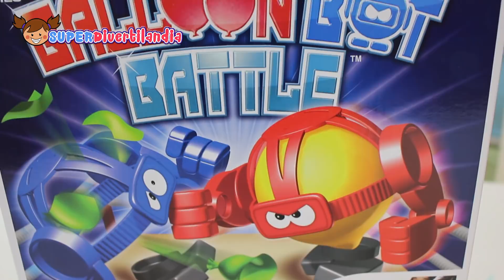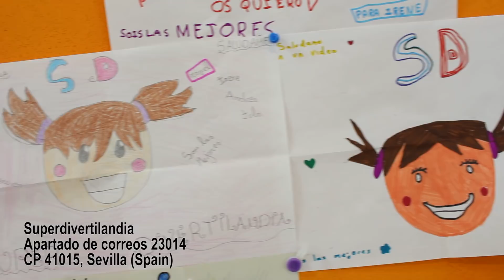Balloon Bot Battle y 4 en Raya! Andrea y Raquel en SUPERDivertilandia!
Andrea y Raquel juegan a Balloon Bot Battle y un 4 en Raya con catapultas. Dos juegos muy divertidos.

Para envíos:
Superdivertilandia
Apdo. de Correos 23014
C.P.: 41015
Sevilla (España)